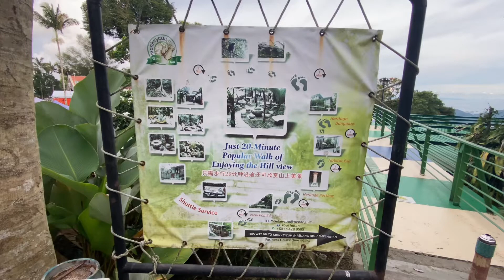🇲🇾 Walkaround and enjoy 360° panoramic view 🏙 of Georgetown - Penang Hill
Penang Hill is one of the top attraction of Penang. In the olden day, it was resided by many British colonist due to its relatively lower temperature.

Fast forward to 2022, the Penang Hill has been developed and houses many attractions such as the Habitat, Skywalk, Cliff Cafe and many more.

One of the way to get to Penang Hill is by the Funicular train. It went into operation since 1923 and has gone through 2 major upgrades.